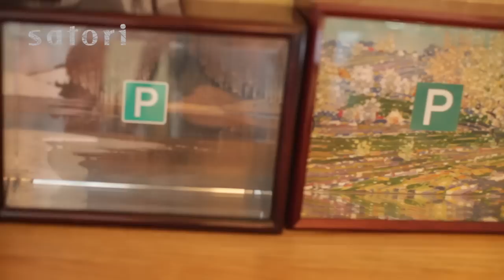Andris Eglītis sarunā ar Satori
Ilmārs Šlāpins intervē Purvīša balvas laureātu Andri Eglīti. Skatieties interviju arī interneta žurnālā Satori.lv